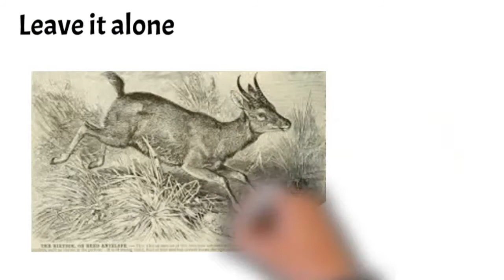LockDown Manenos (Ndithuire Mumioni)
unless information is made public, it can be controlled